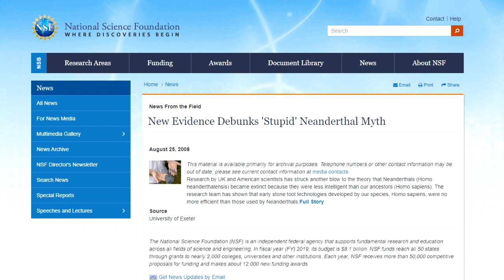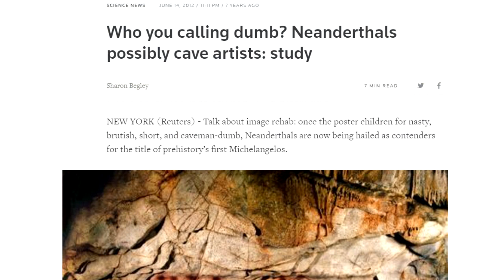Neandertallar dəri işləmədə mahir idilər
İndi keçmişə, tarixin əvvəlinə qayıdaq. Bu gün artıq yaşamayan neandertalların dünyasına. İndiyə qədər Neandertal adamının həyat tərzi haqqında çox məlumat toplanmışdır. Son tapıntı, dəri işləməsində əldə etdikləri inkişafı göstərir. Elm adamları Fransada neandertalların yaşadığı bir ərazidə aparılan qazıntılarda çox xüsusi bir alət tapdılar. Bu alət, bu gün keyfiyyətli dəri istehsalçıları tərəfindən istifadə olunan cilalama alətinə bənzəyir. Bu alət dərini parıldatmaq və suya davamlı hala gətirmək üçün istifadə olunur. Qazıntı sahəsindən həmin alətdən 4 ədəd tapıldı və onların 51000 il əvvələ aid olduğu müəyyən edildi. Arxeoloji tədqiqatlarda bu günə qədər əldə edilən tapıntılar neandertalların inkşaf etmiş ictimai həyata sahib olduqlarını göstərmişdir. Ancaq son tapıntı bu məlumatı daha da möhkəmləndirdi.

Elm adamları neandertalların bu üsulları eyni dövrdə Avropada birlikdə yaşadıqları müasir insanlardan öyrətdiklərini düşünürdülər. Halbuki tapılan yeni alətin 51000 il yaşı var. Avropada müasir insan skeletinin tapılma tarixi isə 43000 il əvvələ aiddir. Bu məlumat Neandertalların müasir insan irqi ilə qarşılaşmadan əvvəl bu alətdən istifadə etməyi bacardığını göstərir. Bu qazıntıların nəticələri bizə neandertalların bugünkü insanlar kimi ağıllı, sosial və əmək qabiliyyətli insan irqi olduğunu göstərir. Dərini bu qədər incə və keyfiyyətli işləyərək geyim istehsalından tutmuş sığınacaq tikintisinə qədər bir çox sahədə istifadə etdiklərini təsəvvür etmək heç də çətin deyil. İndi Neandertalların dahilyi ilə bağlı xəbərlərə nəzər salaq. Bu, 2008-ci ilin avqustunda aparıcı elm saytlarından birində yayımlanan xəbərdir. Başlıq:

"Yeni tapıntı "axmaq" neandertallar mifini çürütdü".

Növbəti elm xəbəri, 2010-ci ilin sentyabr ayı. Başlıq:

“Neandertallar düşünüləndən daha çox inkişaf etmişdilər. Araşdırmalar müasir insanlar kimi yeniliyə və uyğunlaşmağa açıq olduqlarını göstərdi”.

 Və 3-cü başlıq. İngilis qəzetinin 3 dekabr 2013-cü il tarixli nömrəsindəki başlıq:

“Neandertalların evləri səliqəli və nizamli idi. Qədim sığınacaqların diqqətli şəkildə mətbəx və yataq otaqlarına ayrıldığı görünür”.

 Və digər başlıqlar:

 “Tədqiqatlara görə, neandertallar müasir insanlar kimi danışa bilirdilər”.

 "Neandertallar eynilə bizim kimi idilər".

 "Neandertallar axmaq deyildilər".

 "Kimə axmaq deyirsiniz? Neandertallar böyük ehtimalla mağara rəssamları idilər".

Elmi tapıntılar göstərir ki, neandertallar güman edilənin əksinə, ağıllı şəkildə düşünülmüş alətlər istehsal edəcək qədər yaradıcı, musiqi, rəsm kimi sənət sahələrini sevən, ictimai münasibətləri olduqca qüvvətli olan insan irqi idi.